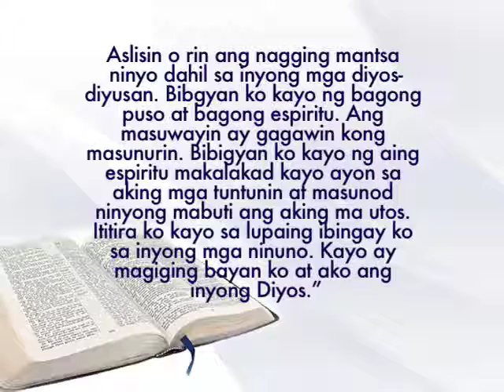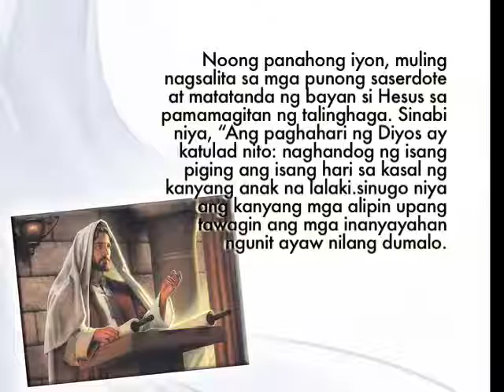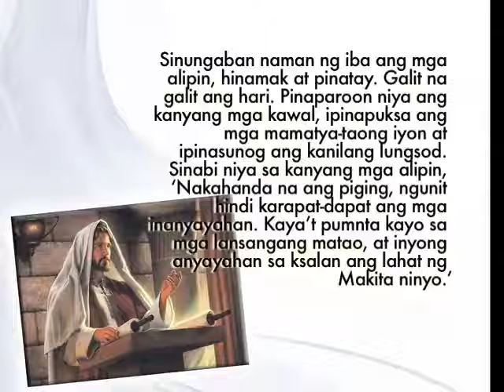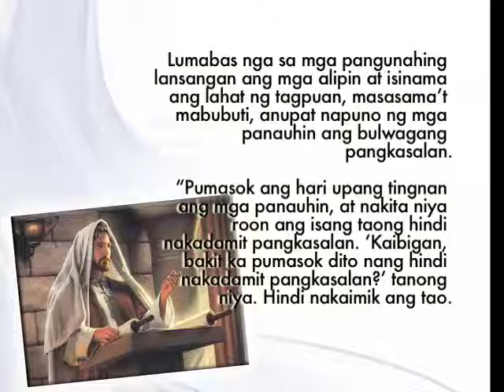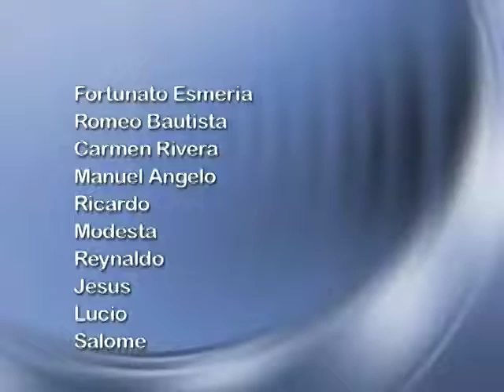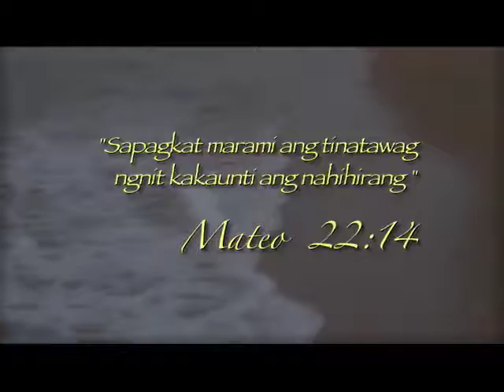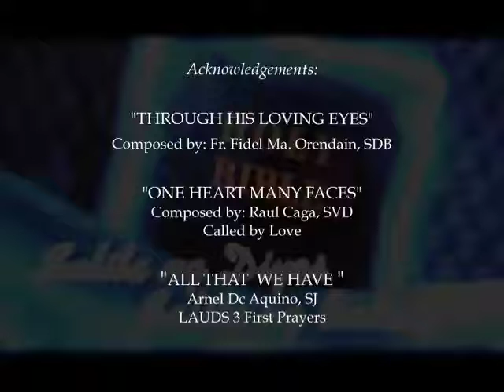Salita ng Diyos, Salita ng Buhay (23 August 2012) @ TV Maria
FOR: August 23, 2012 (Thursday)
PRIEST: Fr. Titus Mananzan, SVD